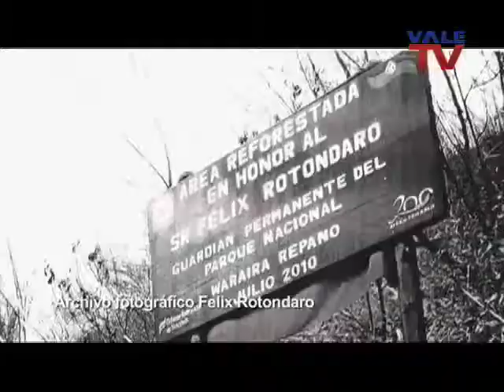PREMIOS INTER 2013 VALE TV Héroe Anónimo